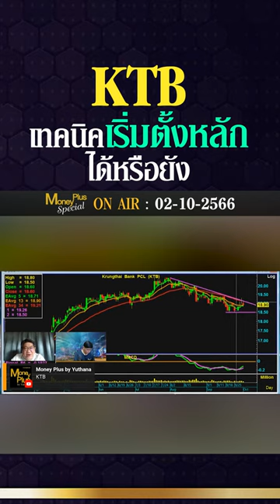KTB เทคนิคเริ่มตั้งหลักได้หรือยัง? คุณเปรมสุข & คุณยุทธนา (021066-1)